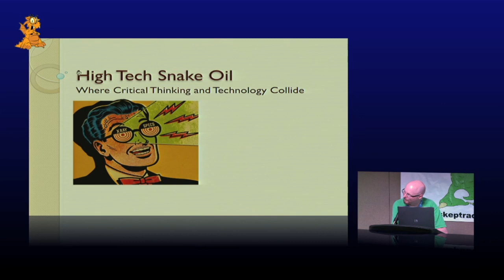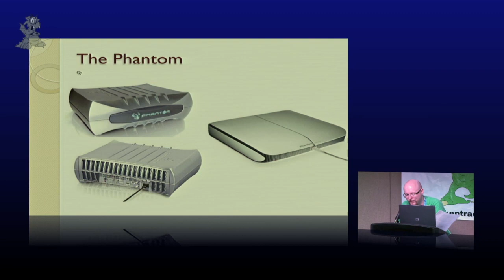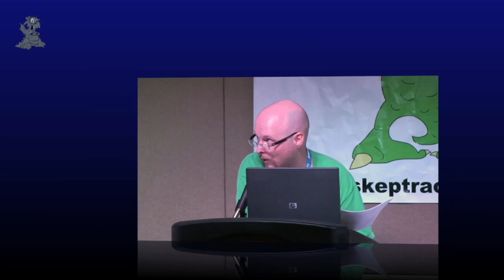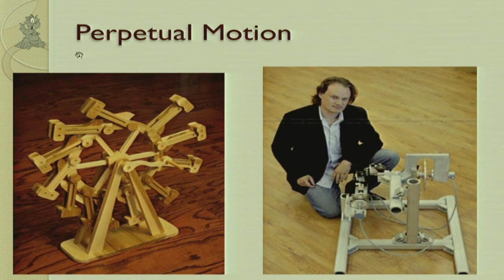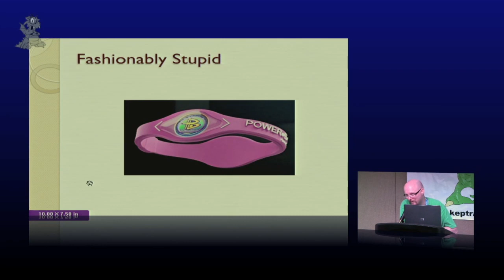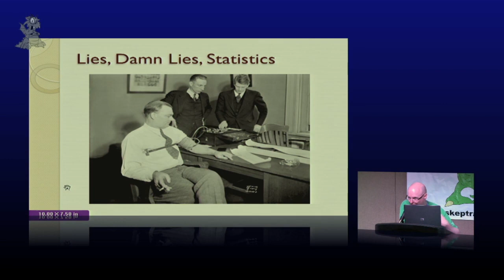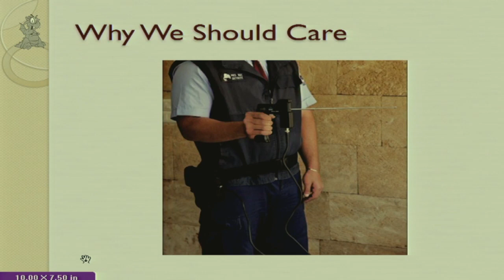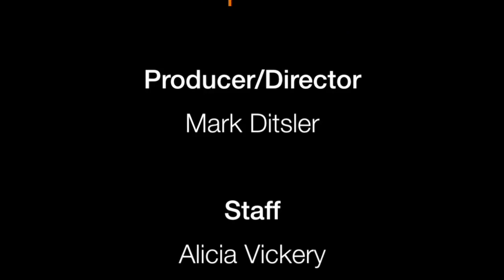High Tech Snake Oil | Jonathan Strickland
Technology makes a lot of promises. Sometimes those promises are too good to be true. Learn about technological misfires mistakes and outright scams with Jonathan Strickland from TechStuff.